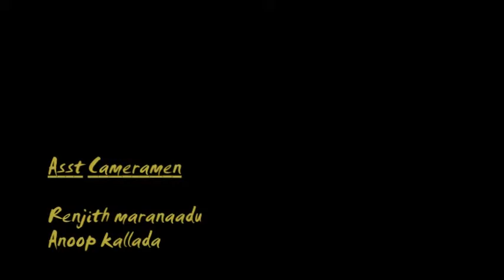csl tuskers wayanad tour 2011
csl tuskers wayanad tour program trailer
Edited by vishnu puthur